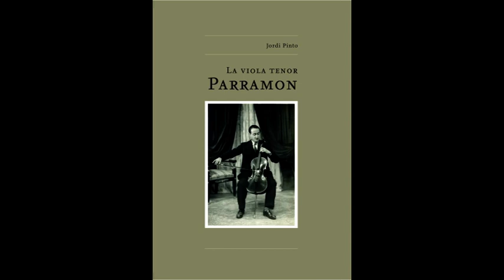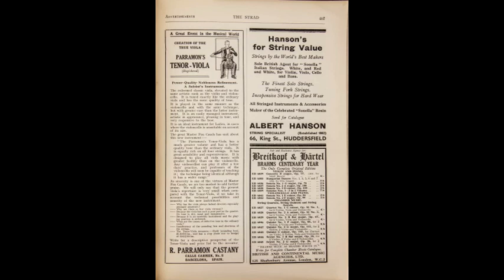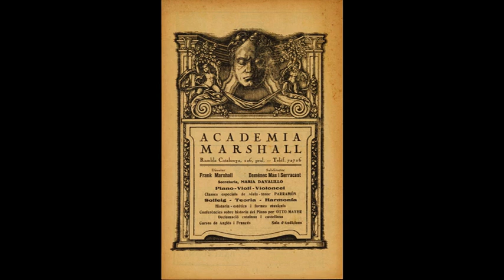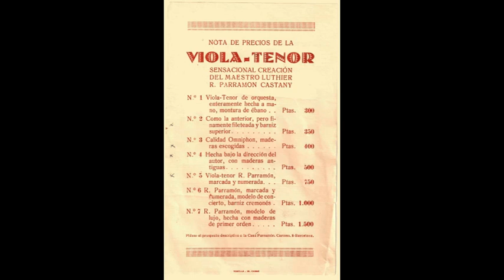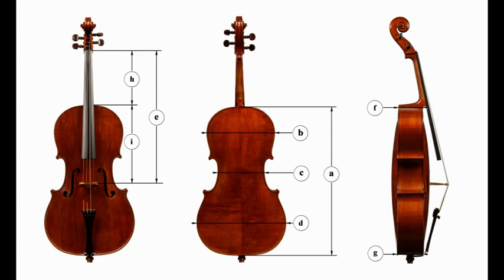La viola tenor Parramon - Presentació concert del llibre de Jordi Pinto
La viola tenor Parramon
Presentació concert del llibre de Jordi Pinto
Dimecres 17 d'abril de 2023
Sala de Llevant de la Biblioteca de Catalunya
Amb la participació de Jordi Pinto i el periodista Pere-Andreu Jariod
Concert amb obres de Henri Casadesus, Joan i Ricard Lamote de Grignon i Dmitri Xostakóvich
Emmanuel Balssa, viola tenor
Daniel Blanch, piano